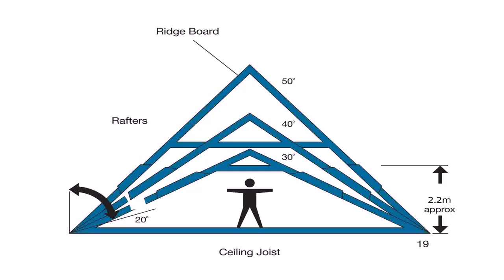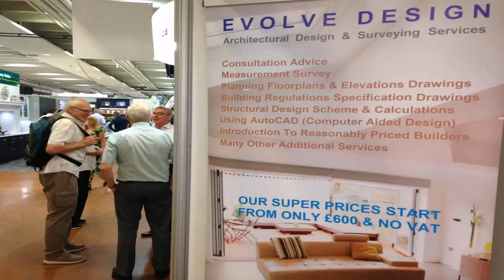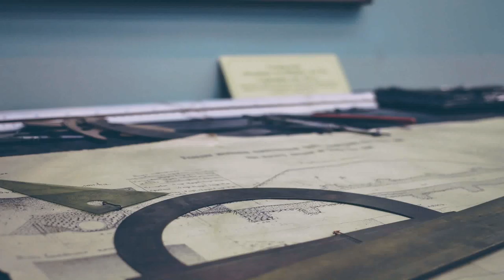Buy Car NY 5% DP